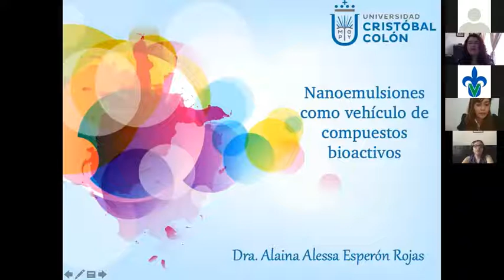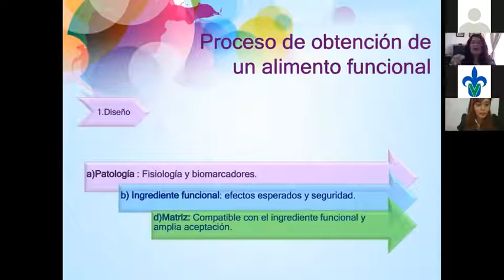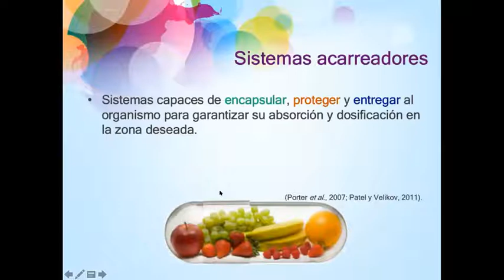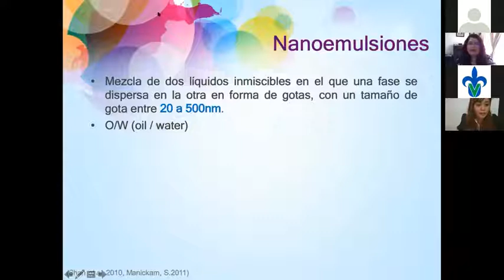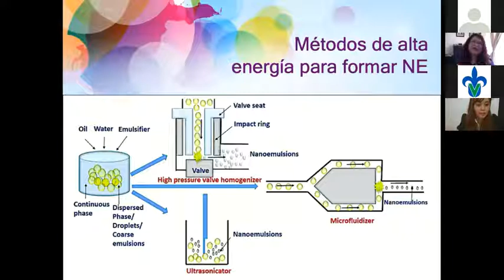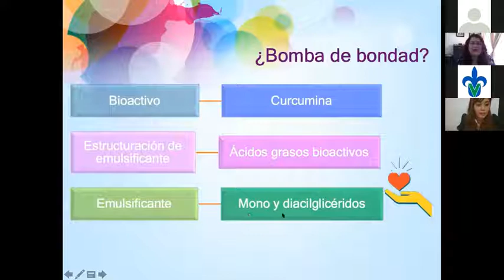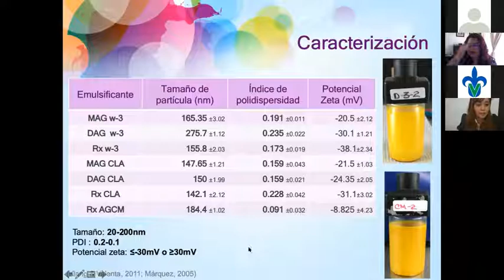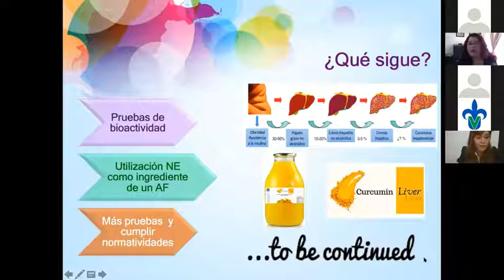Nanoemulsiones como vehículo de compuestos bioactivos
Conferencia impartida por la Dra  Alaina Alessa Esperón Rojas

0:00 Comienzo
1:40 Evolución de la alimentación
2:28 Alimentos funcionales
4:28 Proceso de obtención de un alimento funcional
8:11 Compuesto Bioactivo
10:15 Problemas de algunos bioactivos
13:25 Sistemas acarreadores
14:23 Emulsiones
15:49 Emulsificantes
17:40 Emulsiones aplicadas en los alimentos
19:24 Nanoemulsion
21:35 Funcion de la Nanoemulsion
22:49 Como ayuda la NE en los bioactivos
23:41 Como se forma una Nanoemulsion
25:46 Características de la Nanoemulsion
28:00 Estabilidad de la Nanoemulsion
28:47 Tipos de inestabilidad de la NE
30:43  Caso práctico: Nanoemusiones acarreadores de curcumina
32:32 Propiedades de la curcumina
34:05 Monoacilglicéridos y Discilglicéridos
34:56 Lípidos estructurados
36:26 Formulación y preparación de una Nanoemulsion
37:55 Resultados
40:05 Biodisponibilidad
40:23 Evolucion de la Biodisponibilidad
42:43 Futuro del caso práctico

45:53 Sección de preguntas